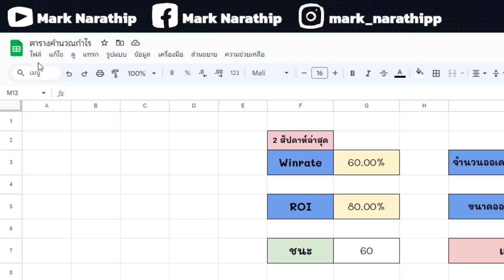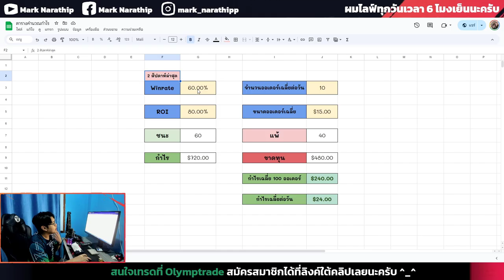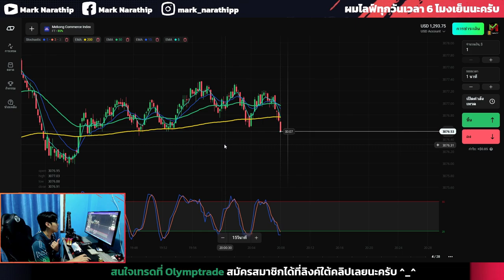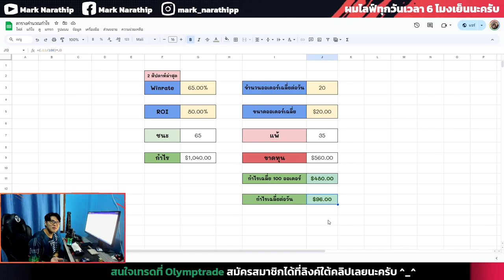Olymptrade แจกตารางคำนวณกำไรรายวัน 😍 ใช้กับ IQ OPTION, Quotex, pocket option ได้ด้วย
ดาวน์โหลดตารางได้ที่นี่เลยครับ 😍

Line Open Chat ของช่องเรา